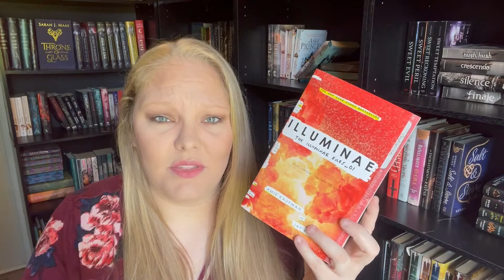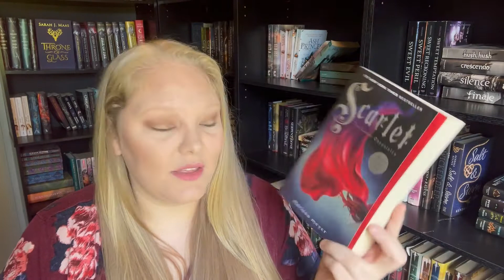July TBR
Hey Everyone,

Here are all the Books I want to read in the month of July.